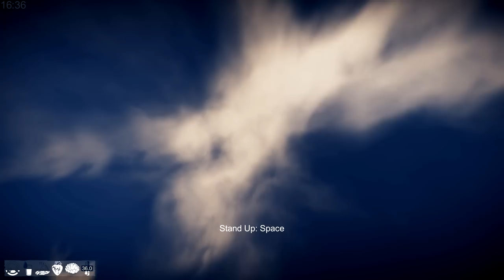ICED Gameplay - CRASHED UFO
Digging up a crashed UFO! OR A TENT I DONT KNOW